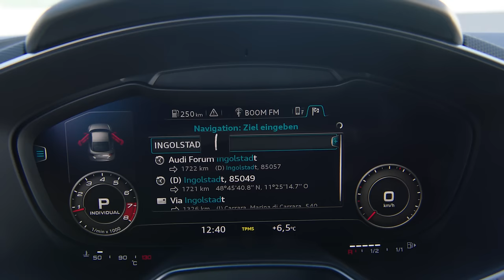2017 Audi TT RS Coupe and Roadster - Trailer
The sound: inimitable five-cylinder. The performance: tremendous at 294 kW (400 hp). The traction: inexhaustible thanks to quattro drive. As the sporty spearhead of the TT series, the new TT RS* is to be marketed under the Audi Sport label. At the Beijing Motor Show, Audi is presenting its Coupé and its Roadster for the first time to the world’s public. Sales in Europe will begin in fall 2016.